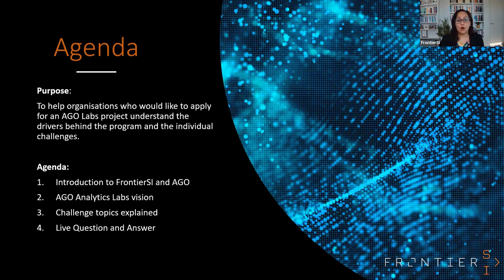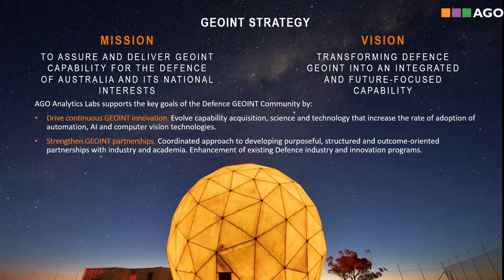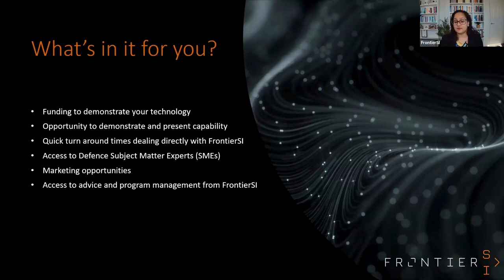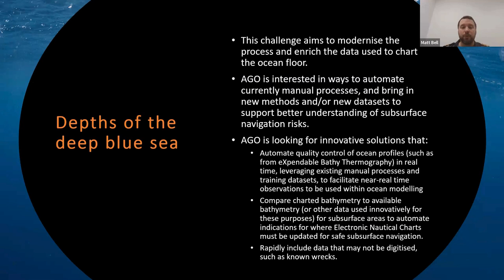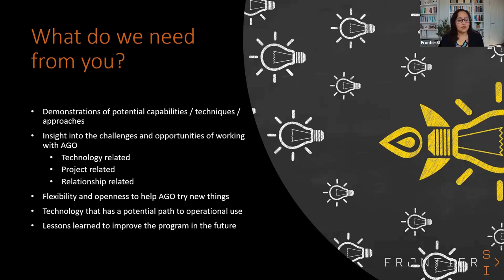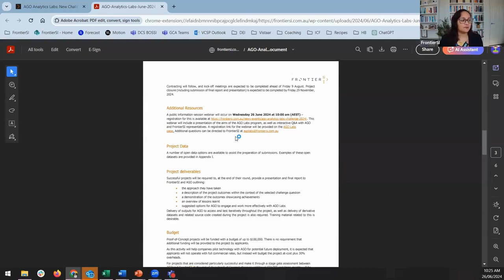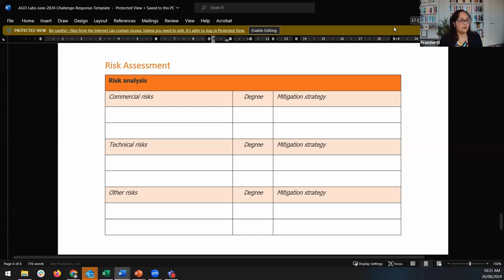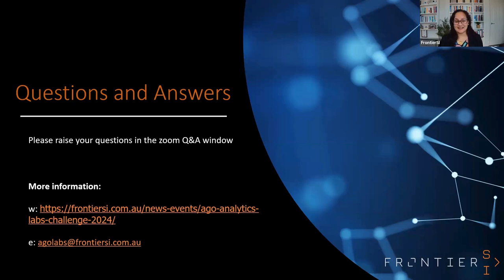AGO Labs June 2024 Challenge Call: Information Webinar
The Australian Geospatial-Intelligence Organisation (AGO) Analytics Lab Program (AGO Labs), coordinated through FrontierSI, is investigating a number of ways to better engage and work with industry. Specifically, the AGO is keen to attract a wider pool of companies and technologies to draw on for automated geospatial intelligence. The primary focus of this program is to address AGO capability challenges through a small number of short-term industry projects, with a focus on machine learning and analytics for producing automated imagery analysis, including automated object classification.

The following two challenge topics are available for consideration in this challenge call -

Hidden Waves: This challenge aims to find the location of internal waves in the ocean – where they occur over time and in near-real time. The aim is to create a process that automatically identifies internal waves.

Depths of the Deep Blue Sea: This challenge aims to modernise the process and enrich the data used to understand the water column.

For more information and to apply by Monday 9 July 2024,